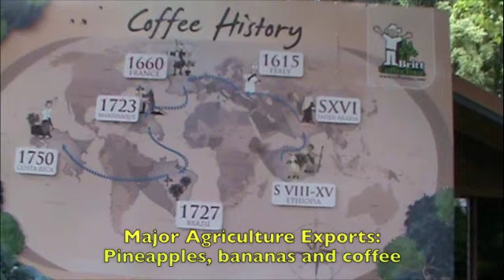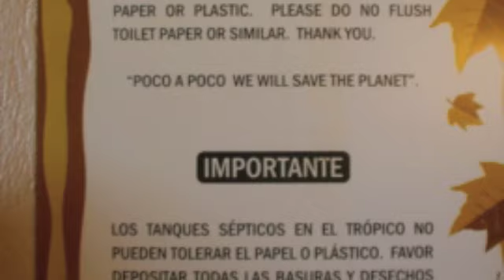Costa Rica Sustainability Interviews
WKCTC Study Abroad students in 2011 tell a bit about their experiences.